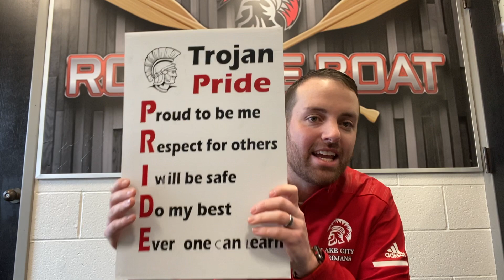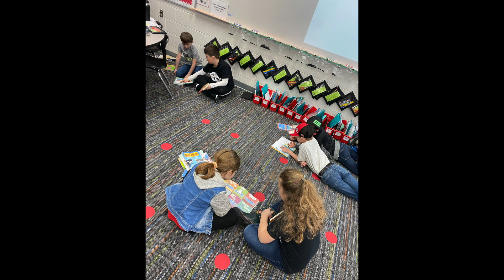March 25, 2022